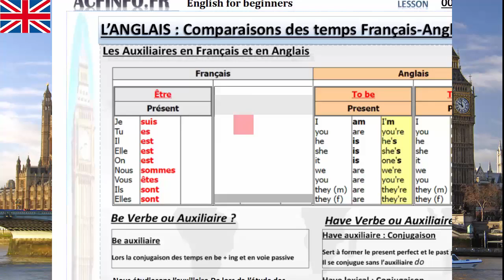Lesson 0001 3 1 Exercises 1 Auxiliary To Be Pronouns Final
Cette vidéo séquences permets de commencer à faire des exercices de compréhension entre le verbe Auxiliaire Etre-To Be et de dé"couvrir les pronoms personnels.
Les prochains cours seront orientés exercices basés sur l'écoute-La compréhension-L'écriture-L'expression des apprenants.
Des exercices Audios seront disponibles en complément sur le site internet Méthode ALEOT